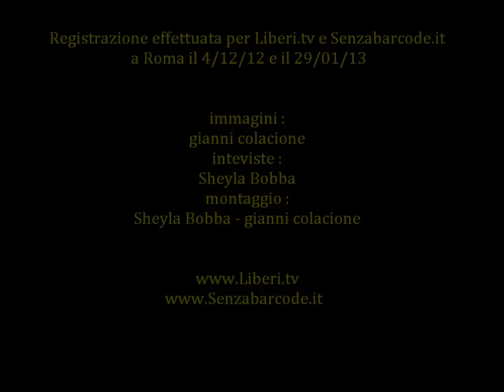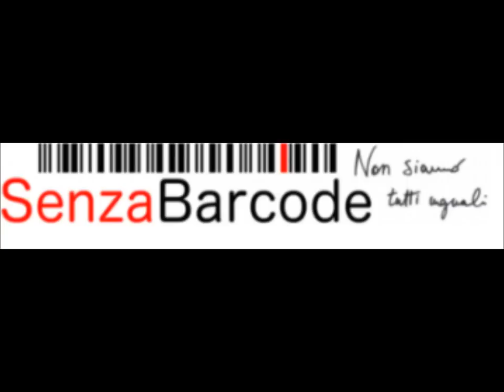Convegno sul diritto di famiglia. Casapound e Radicali ne discutono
Sheyla Bobba intervista :
Simone Di Stefano, VicePresidente di Casapound Italia
Diego Sabatinelli, Segretario della Lega Italiana per il Divorzio breve

Presentazione della Conferenza "Padri separati, il diritto alla proprieta' della casa"
organizzato da Simone Di Stefano (CasaPound) a confronto con le associazioni.

Venerdì 8 febbraio, ore 21, Roma  in via Napoleone III

Interverranno:

Alessandro Gerardi, avvocato esperto in diritto di famiglia;

Marino Maglietta, padre della legge sull'affido condiviso, consulente parlamentare, socio  onorario AIMeF (Associazione Italiana Mediatori Familiari) e membro della Consulta Nazionale per l'Infanzia e l'Adolescenza "Gianni Rodari";

Diego Sabatinelli, segretario Lid - Lega italiana divorzio breve;

Stefano Pala, padre separato.